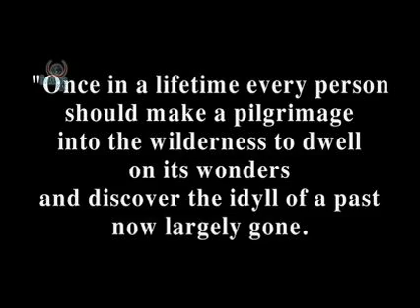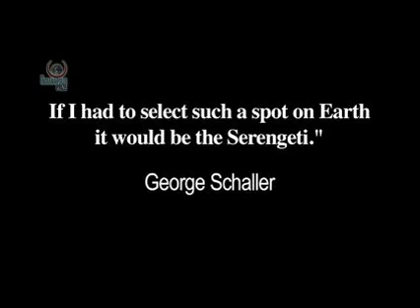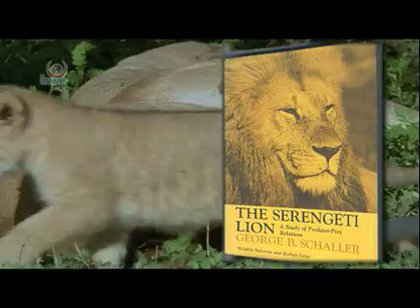Serengeti Lions and George Schaller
George Schaller, Ph.D., the world's preeminent field biologist, is with the Wildlife Conservation Society and has traveled across the globe to work with a variety of species, including two rediscovered species once thought extinct. Here he discusses his work with lions.